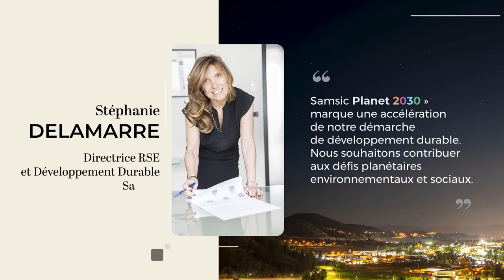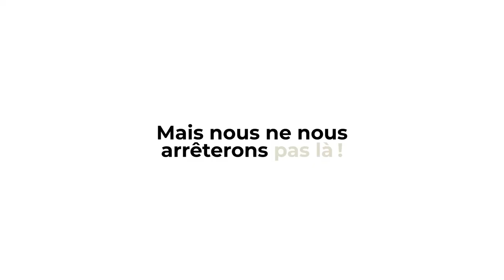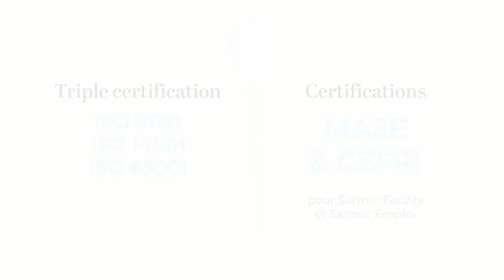SAMSIC RSE 2021